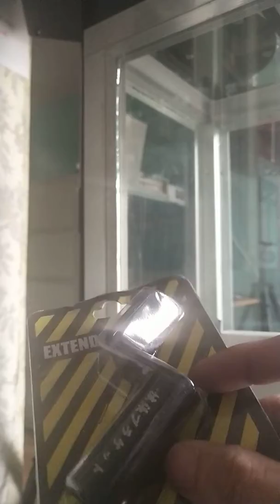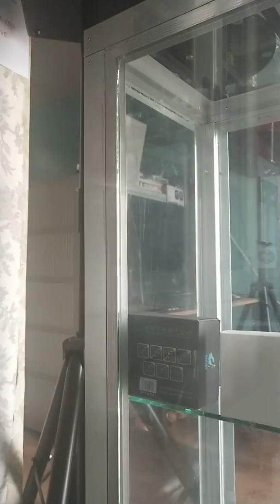Lazada item everyday - motowolf cp holder bracket sablay hahahaha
Nadale tayo hahaha mali ung item na nakapost sa dumating pero ginawan pa din ng paraan :)